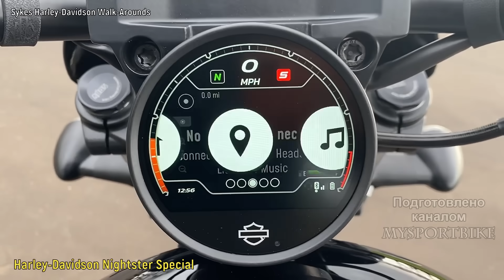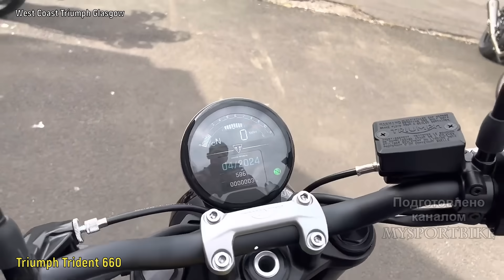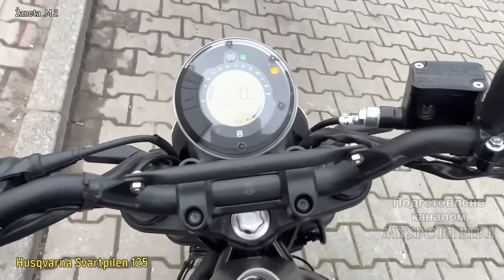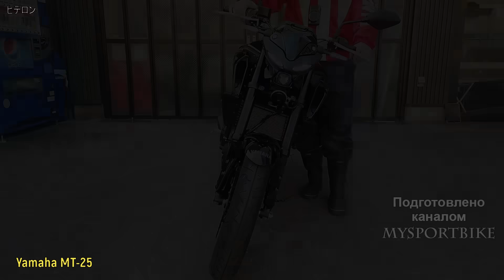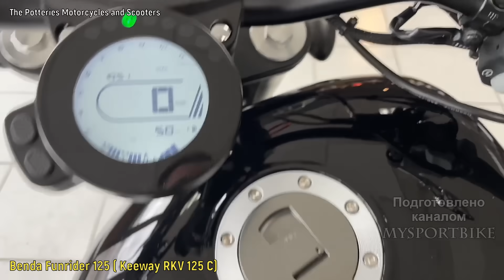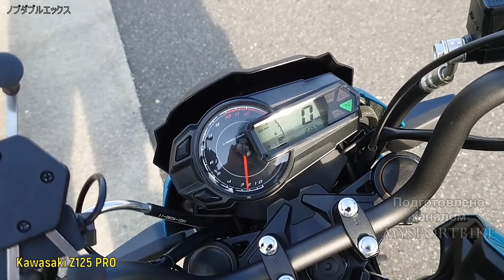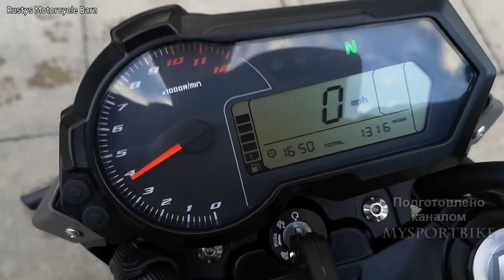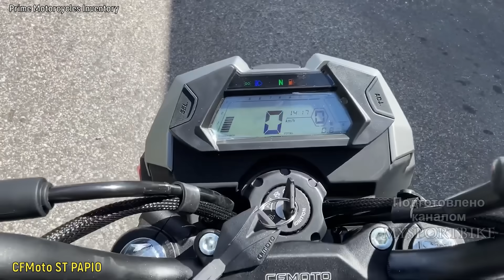Топ 17 Самых Дешевых Новых Мотоциклов 2024 !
Всем привет.Как вы знаете сейчас цены на мотоциклы совсем не демократичные и продолжают ползти вверх.Недавно я выпускал ролики с самыми дешевыми и дорогими японскими и европейскими мотоциклами.Сегнодня вы увидите расширенный выпуск в котором узнаете почем предлагают свои самые дешевые модели  различные мото-производители мира.Самым дорогим входным билетом в этом топе обладает компания Harley-Davidson с недавно появившийся версией Nightster в серии Sportster - ...Этот мотоцикл оснащается мотором Revolution Max 975T - он является уменьшенной версией двигателя, стоящего на Sportster S.975 кубовый V-твин жидкостного охлаждения выдает 90 л.с. и 95 н.м. крутящего момента.В снаряженном состоянии Nightster весит 221 кг,бак вмещает 11.7 литра топлива,средний заявленный расход 5.5 литров на 100 км.Официальная цена в США начинается от 13500 долларов.Версия Special стоит уже 15000 долларов.

Hello everyone.As you know, motorcycle prices are not at all affordable now and continue to creep up.I recently released videos with the cheapest and most expensive Japanese and European motorcycles.Today you will see an extended edition in which you will find out how much various motorcycle manufacturers of the world offer their cheapest models.The most expensive entry ticket in this top is owned by Harley-Davidson with the recently released version of the Nightster in the Sportster series...This motorcycle is equipped with a Revolution Max 975T engine - It is a smaller version of the engine powered by the Sportster S.The 975 cc liquid-cooled V-twin produces 90 hp and 95 nm of torque.When loaded, the Nightster weighs 221 kg, the tank holds 11.7 liters of fuel, and the average declared consumption is 5.5 liters per 100 km.The official price in the USA starts from $13,500.The Special version already costs 15,000 dollars.